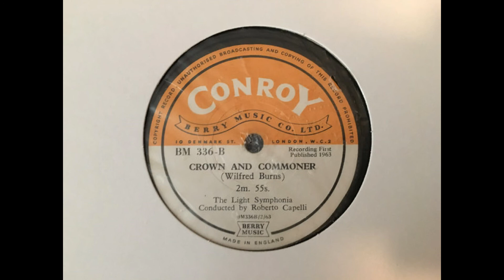Wilfred Burns - Crown and Commoner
Since I wanted to give a little extra due to my major inactivity as of late, I decided to upload this, which was the B-side of Conroy BM 336 (the A-side of which was Don Banks' Occupation Murder).